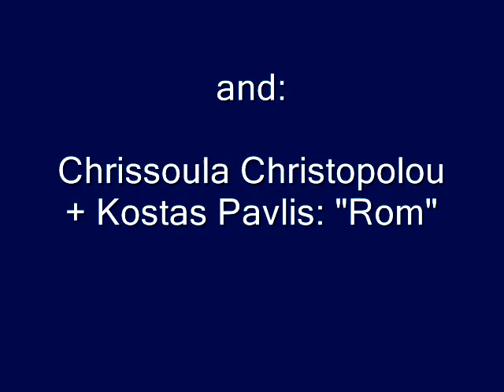0077P Aka, Zana and Clifford + Gypsy Music (Eleni Vitali)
Aka, Zana and Clifford playing with rope+ Gypsy Music
1. Eleni Vitali Ελένη Βιτάλη - "The Song of the Gypsies"="Το Τραγούδι των Γύφτων" ="To Traghoudi ton Yifton"
2. Chrissoula Christopolou + Kostas Pavlis - "Rom"
Belamo - it is a song about a nomadic Romani people in Greece.

The same song is performed by Emel Mathlouthi - Naci En Palestina or by Remedios Silva Pisa from Tony Gatlif's Spanish movie Vengo (Naci en Alamo).

The song "Nací en Palestina" is based on "Nací en Alamo"
(lyrics by Tony Gatlif, music by Dionisis Tsaknis, Gritos de Guerra, and Tony Gatlif), which was performed by Remedios Silva Pisa for the film Vengo (Dir. Tony Gatlif, 2000).
By the way,  "Nací en Alamo" has also been performed by Jerusalem-born singer Yasmin Levy,  whose father Isaac Levy, an ethnomusicologist from Turkey, had collected 14 volumes of Judaeo-Spanish (Ladino) songs before his death, lovingly preserving the cultural heritage from the times before modern nationalisms and nation-states...

I have no place
I have no country
I have no homeland

With my finger I make fire
and with my heart I sing for you
my heartstrings weep

I was born in Palestine

Amel Mathlouthi, born in Tunis,
is a singer-songwriter based in Paris.

I hope to made video with Her beatiful music in future.

PS
Eleni Vitali - Balamo (Roma lyrics from Greece and English translation):

Den eho topo, den eho elpida
I don't have a place, I don't have a hope
de tha me hasi, kamia patrida
no homeland will ever lose me
ke me ta heria mou ke tin kardia mou
and with my hands and my heart
ftiahno tsantiria sta onira mou
I make chadir (arabic-gypsy tent) in my dreams

Nas balamos, nas balamos
go away outsider(non gypsy), leave outsider
kai to loumno to afentiko
and the mean boss
nagia domles atze I balamo
does not accept the outsider (non-gypsy = white)

Ke ta ganikia mas otan chorevoun
and when our women dance
ne chastaromata pou se magevoun
with perfums and colours that put a spell on you
kounoune somata kai ta pite tous
they move their bodies and their jewels
mesa se klinoune stis agalies tous
they take their arms around you..
Note: Instead of "Naglia domles atze," Eleni uses different words in this version.